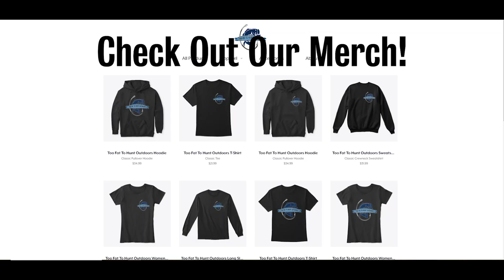Catching GIANT Pre Spawn BASS!!! (2020 Wisconsin Bass Opener)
FINALLY...after 29 years of bass fishing, I caught a bass over 5 pounds!!  What a thrill it was, reeling in this GIANT bass that was over 6 pounds!  To top it off, my buddy caught one that was about the same size, and we ended the day with a 22.5 pound bag!  The 2020 Wisconsin Bass Opener was a huge success!  Every fish came on a deep diving jerkbait in 42 degree water.

Make sure to check out some of our ice fishing, walleye, and turkey hunting videos below! We have most of our hunting, fishing, and camera gear listed below, if you are looking for any suggestions on what to use! And if you're looking to get yourself some Too Fat To Hunt Outdoors MERCH information below! Also lots of awesome playlists below! Links for all social media and videos below!

My Jerkbait

Brian's Jerkbait

SOCIAL MEDIA-

Turkey Hunting Gear-

Avian Strutter Decoy

Dave Smith 3/4 Strut Jake Decoy

Dave Smith Upright Hen Decoy

Woodhaven Ninja Hammer Mouth Call

Walleye Fishing Videos-

Here are links to most of the camera gear we use!

Luke's Fishing Recording Setup-

Luke's GoPro-

Luke's Camcorder-

GoPro Mic-

Dawson's Self-Filming Setup

Main Camcorder-

Camera Remote-

Second Angle Camera-

DSLR for pictures and B-Roll-

Camcorder XLR Shotgun Mic-

DSLR Mic-

Ice Fishing Gear Used

Inline Reel-

Tickle Stick-

Ice Line-

Our Braided Line Scissors-

Bigger Fishing Scissors